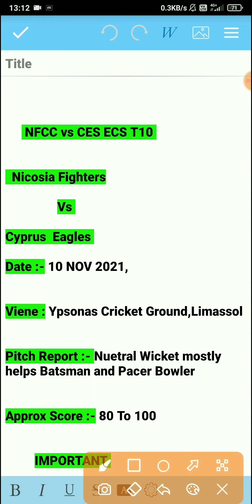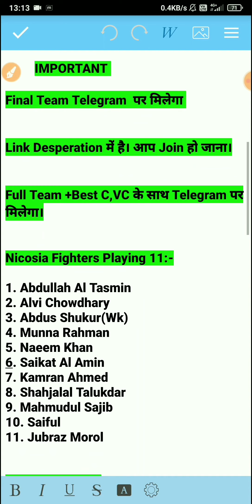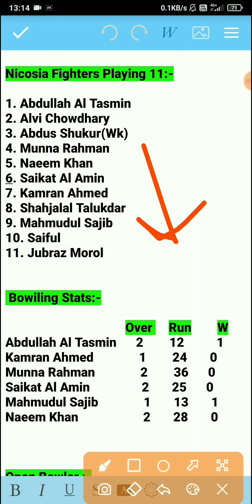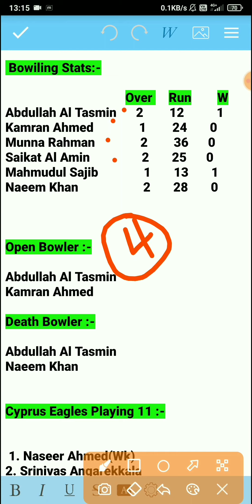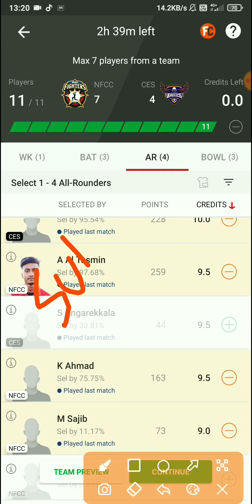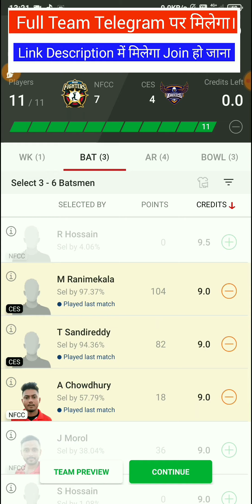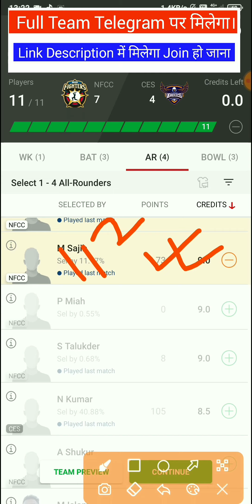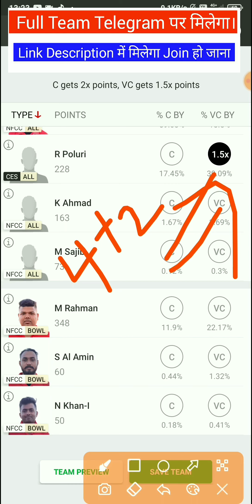NFCC vs CES Dream11 Team, NFCC vs CES Dream11, NFCC vs CES, NFCC vs CES Dream11 Prediction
NFCC vs CES Dream11 Team, NFCC vs CES Dream11, NFCC vs CES, NFCC vs CES Dream11 Prediction, NFCC vs CES Drean11 ECS T10 Match

Dream11 Team
Dream11 Pr Paise kaise kamaye
Dream11 Pr Paise kaise jeete
Paise Kamane Ke Asan Tarika
Dream11